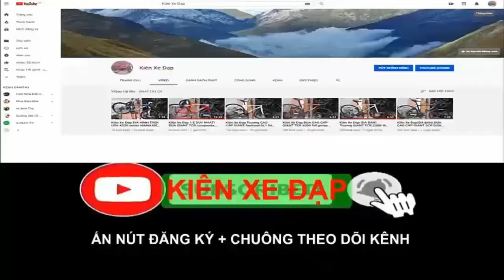Kiên Xe Đạp ĐỊA HÌNH TREK 3900 hiệu USA thách thức mọi địa hình (ĐÃ BÁN) zalo 0975709943